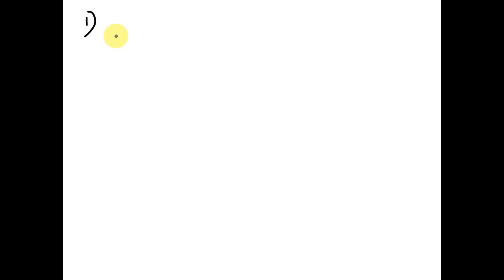Examine three colored thread microscope slides at 4X, 10X, and 40X magnifications. Procedure: Depth…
Examine three colored thread microscope slides at 4X, 10X, and 40X magnifications. Procedure: Depth of field is the thickness of the object in sharp focus. Depth of field varies with different objectives and magnifications. Place the microscope slide with the three colored threads on the microscope stage and begin your observation by properly focusing the image with the 4x objective. Find the location where all three threads cross. Continue your observations by moving the nosepiece to the 10X and 40X lenses. Do not use the oil immersion 100X lens. QUESTIONS: 1. What is the order of the threads from top to bottom? (It will not be the same on all slides) 2. Are all three threads in focus at 4X? 3. Are all three threads in focus at 40X? 4. Which objective, 4X or 40X, has the greatest depth of field?

DiscoverthePoweroftheCell:UnleashYourPotentialwithOurProducts